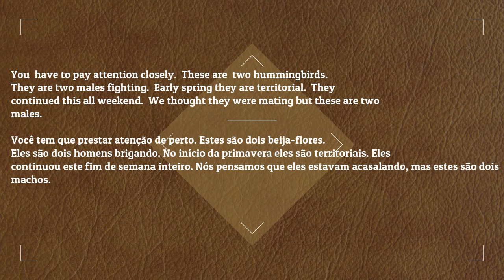Weekend Country Living June 5th, 2020 - Trenching, Running 6 gauge wire, 200ft Drain for Rain Catch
This weekend was the final push to get all wiring trenched and buried.  Rain Catch drain to pond. 6 gauge wire in conduit and buried to new cabin.  3 inch leech field pipe from septic tank and all this before the rain.  Cooked awesome hamburgers, ribs, sirloin skewers.  Hummingbirds fighting for territory.  Deer out Friday night and Saturday night eating corn.  Overall a great productive weekend at the farm.